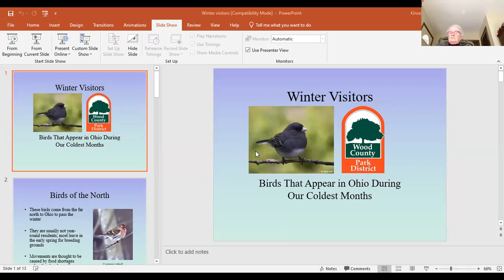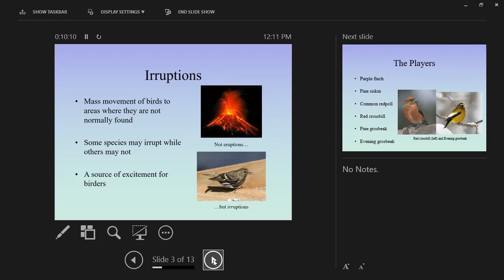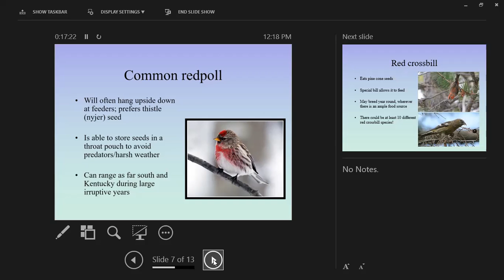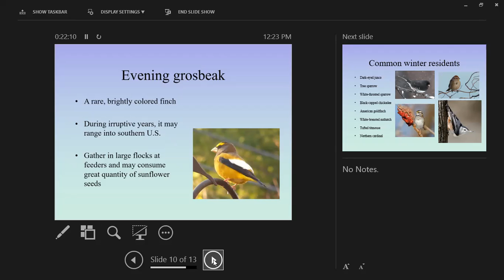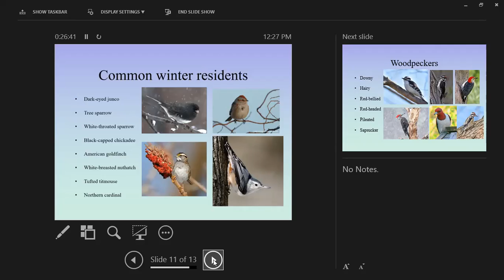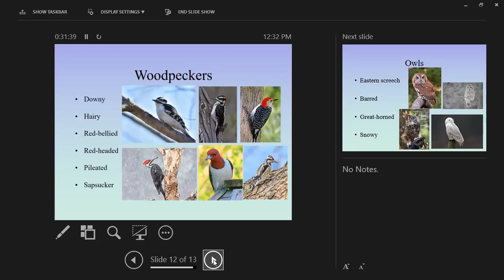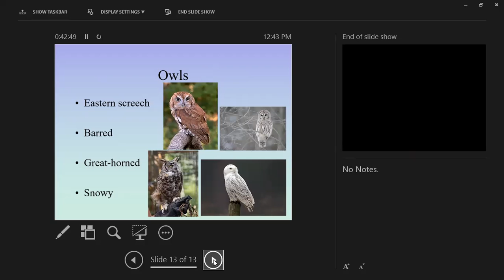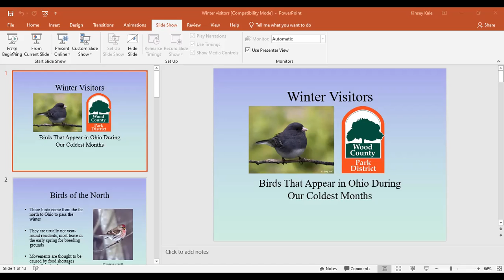Winter Birds 12-17-2021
Jim Witter, Certified Interpretive Guide, Program Coordinator, Wood County Park District, highlights seasonal bird movement, common species at the feeders, and preferred seed for different common species.